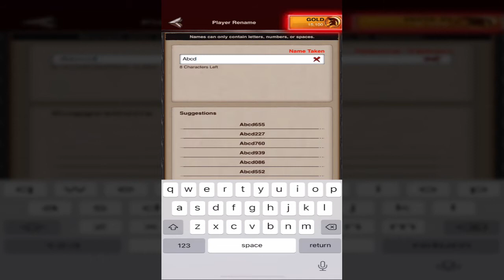Game Play | War And Order | Strategic Game | Brief Review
Build your own world in this strategy war game. War and Order is the perfect fusion of real time strategy, tower defense, and castle building games and has received several Global Google Recommendations.

Orcs, elves, and mages are yours to command in a gorgeous 3D medieval game world. Raise a massive fantasy army for HUGE fully animated battles. Clash with enemies from all over the world in real-time. Choose your alliance and take castles, slay monsters, and stake new territory as a tribe. This is WAR, and there’s never a dull moment as your screen lights up with constant new battles, chats, and upgrades.

Docking station for windows

Mobile Game Controller, PowerLead Gaming Controller Wireless 4.0 Gamepad Compatible with iOS Android iPhone iPad Samsung Galaxy(Does not Support Above iOS 13.4)

GameSir F4 Falcon PUBG Mobile Controller for Android iOS iPhone,Gaming Grip Joysticks for Fortnite/COD/Rules of Survival, Mobile Game Triggers 9 Times per Second

30 Pieces Finger Sleeves for Gaming Mobile Game Controllers Finger Thumb Sleeves Set, Anti-Sweat Breathable Seamless Touchscreen Finger Covers Silver Fiber for Phone Games PUBG

USB C Wired PUBG Mobile Game Keyboard Mouse Converter Adapter, no Lagging Gaming controller gamepad with HDMI USB 3.0 Port for shooting games 4k@144Hz Monitor TV, Compatible with Android phone/tablets

Mobile Game Controller with Cooling Fan/Phone Holder/Finger Sleeves for PUBG/Fortnite/Call of Duty, Tomoda L1R1 Mobile Triggers for 4.7”-6.5” iOS Android Phones

GOFOYO CK3 Mobile Triggers,Mobile Game Controller, Game Trigger for PUBG/Fortnite/Call of Duty,Shooter Sensitive Controller Joysticks Aim & Fire Trigger for iPhone and Android Phone(1 Pair)